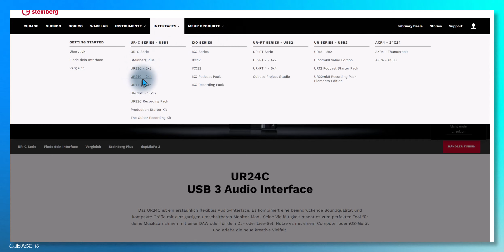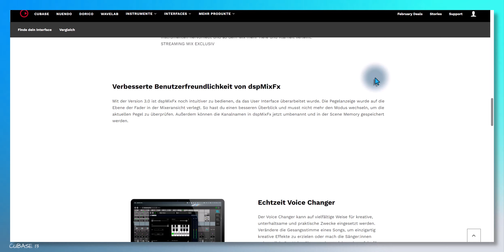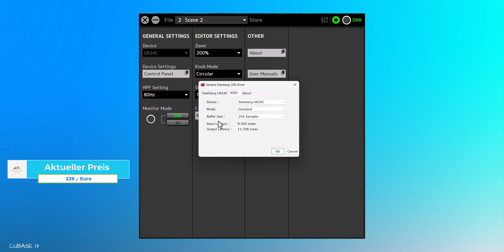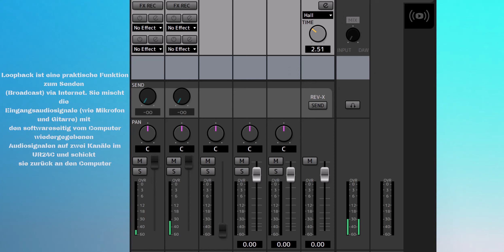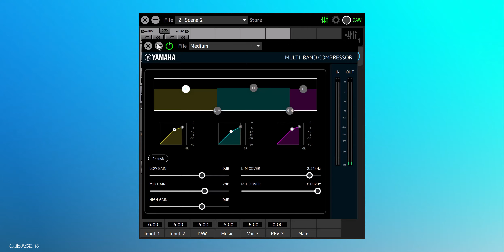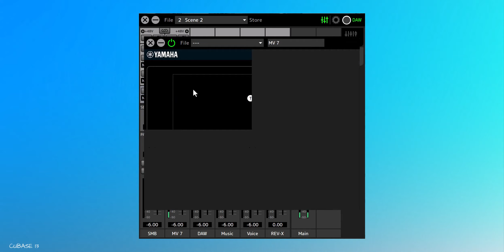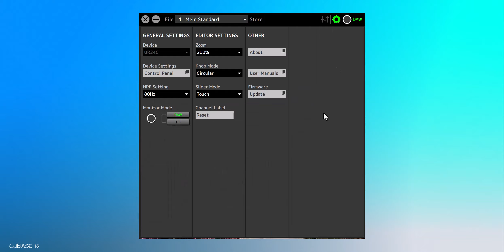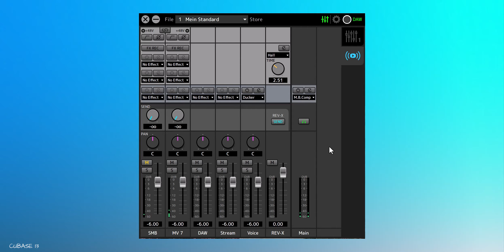Steinberg DSP MIX FX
Kurze Erklärung zum virtuellen Mixer von Steinberg